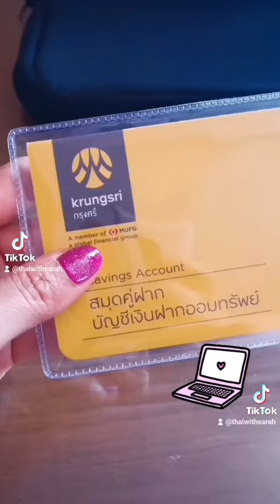Open a bank account in Thai